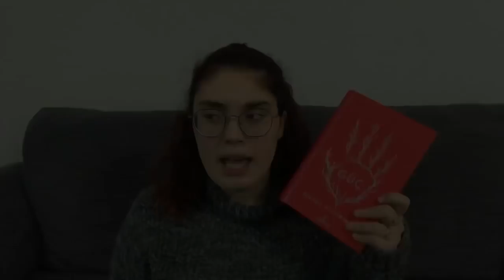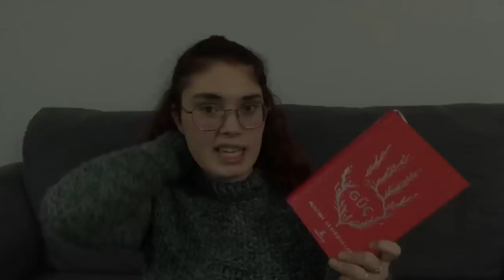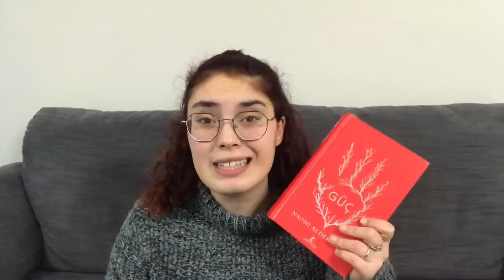GÜÇ KİTAP YORUMU